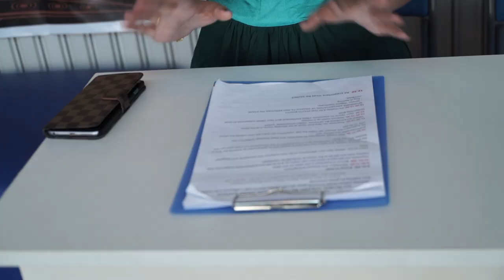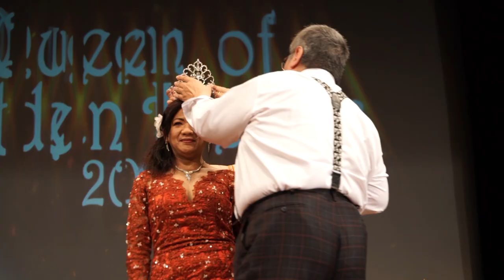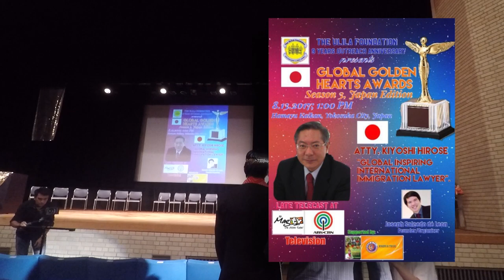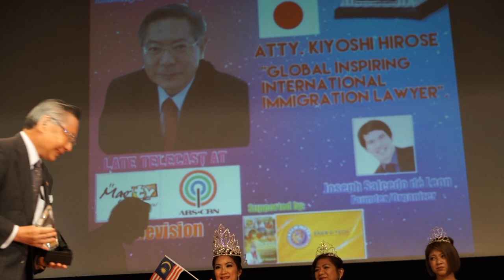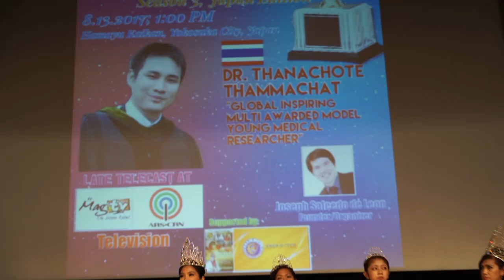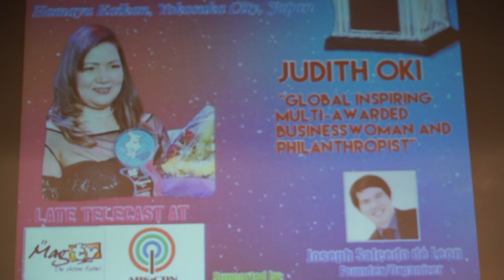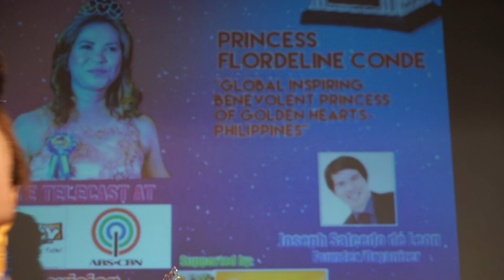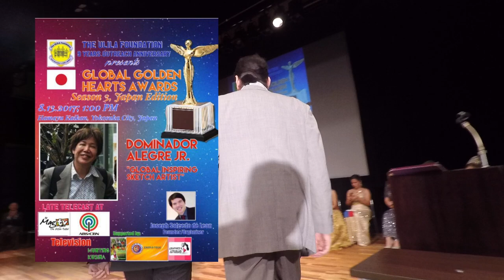3rd Global Golden Hearts Awards, Japan Edition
Hamayu Kaikan Hall
Japan
Kanagawa Ken, Yokosuka-shi
Kinugasa Sakae 1-47